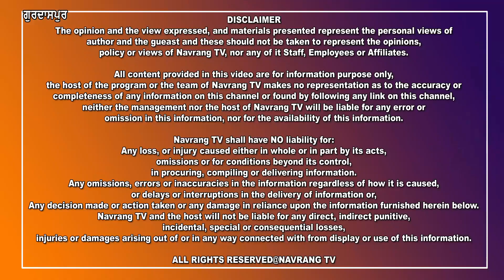ਘਰੋਂ ਸੋਨੇ ਤੇ ਹੱਥ ਸਾਫ ਕਰਕੇ ਫਰਾਰ ਹੋਏ ਚੋਰ ਚੜੇ੍ਹ ਪੁਲਿਸ ਹੱਥੇ...